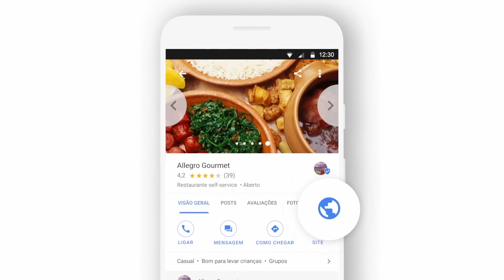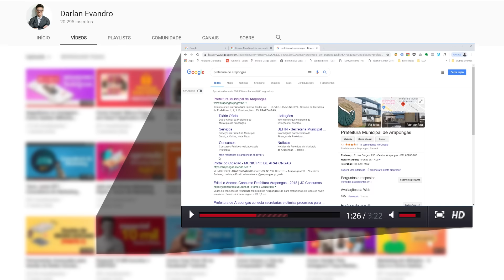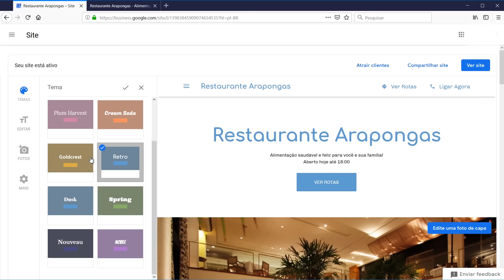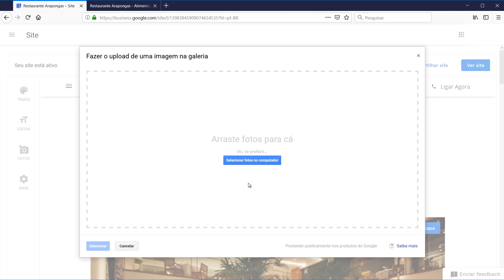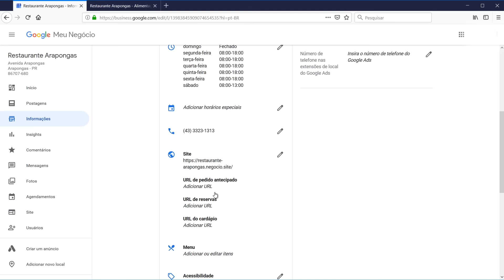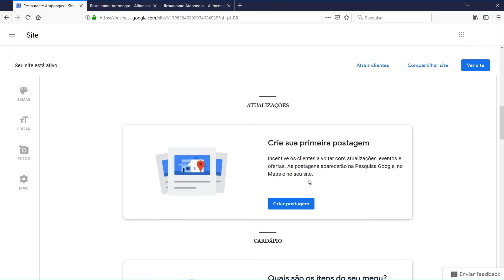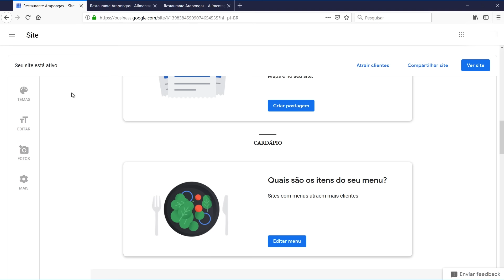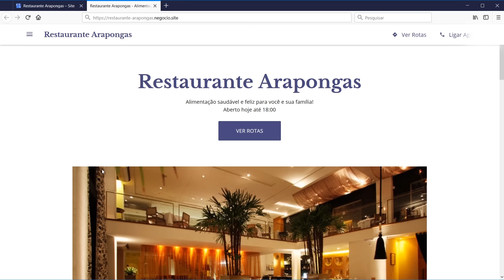Como Criar um Site GRÁTIS no Google Meu Negócio [Tutorial COMPLETO]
Você quer aprender a Criar um Site GRÁTIS no Google sem precisar saber nada de programação? Então se liga neste vídeo!

Se você está precisando criar um site gratuito e não tem ideia por onde começar ou qual ferramenta para criar site utilizar, eu vou lhe mostrar neste vídeo.

Aqui você vai aprender todos os passos para aprender como criar um site grátis no Google, para divulgar ainda mais sua empresa ou seus negócios.

Existem várias formas de criar um site profissional. Existem ferramentas gratuitas, ferramentas pagas, algumas vantagens e desvantagens entre uma e outra, mas o meu objetivo é lhe mostrar algumas possibilidades, para que você mesmo possa escolher qual é a melhor opção de acordo com sua necessidade e possibilidade atual, ok?

A primeira forma de criar um site que eu vou lhe mostrar é da forma gratuita através do Google Meu Negócio.

O Google Meu Negócio é uma ferramenta gratuita do Google onde você cadastra a sua empresa no Google, inclusive no Google Maps, que é o Mapa do Google.

Além do Google Meu Negócio, é possível criar um site gratuito através do Google Sites, que é uma opção que vou lhe mostrar em um próximo vídeo.

Se você também está procurando como criar uma loja virtual ou um ecommerce, você precisa se inscrever aqui no canal, pois em breve vou publicar um vídeo ensinando como você pode criar uma loja virtual para vender seus produtos.

Este é um vídeo bem rápido mostrando uma solução simples para você criar um site grátis.

Espero muito que tenha gostado do conteúdo.